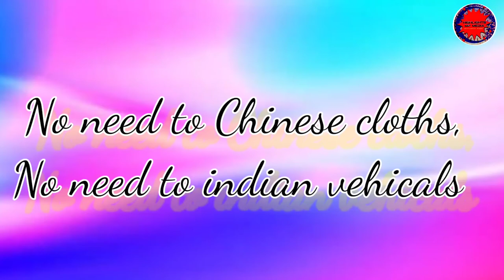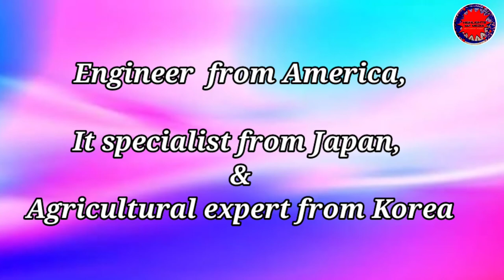परदेशबाट कल्पना गरेक‍ो देश नेपाल संसारकै अब्बल।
download VEDIO must be including Writers Name.& Channel name